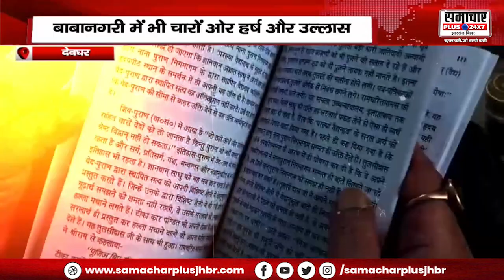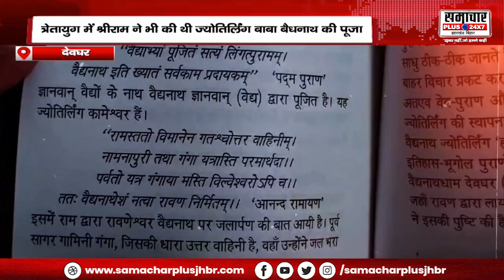देवघर से भी जुड़ीं हैं श्री राम की कथाएं, मंदिर के प्राण प्रतिष्ठा के लिए पूरा शहर है उत्साहित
About this Video :- देवघर से भी जुड़ीं हैं श्री राम की कथाएं, मंदिर के प्राण प्रतिष्ठा के लिए पूरा शहर है उत्साहित